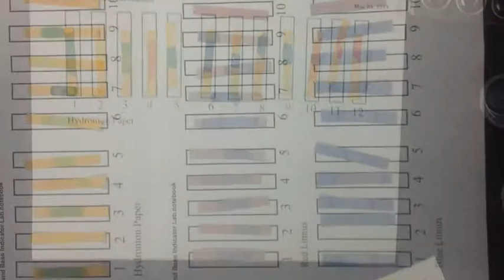Acid & Base Indicators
Acid & Base Indicator Lab, testing household materials using : red and blue litmus paper, hydronion ion paper, universal indicator, phenolphthalein and cabbage juice indicator.